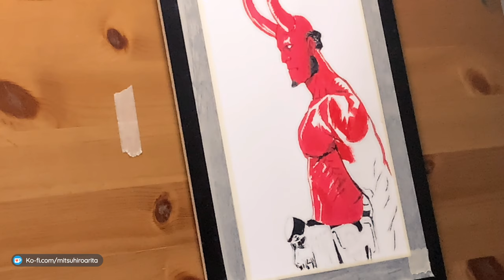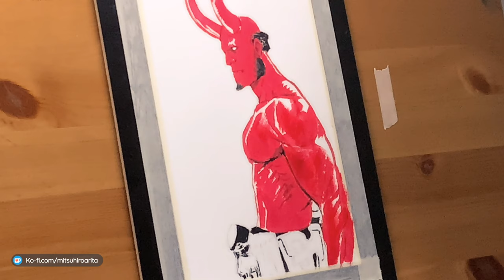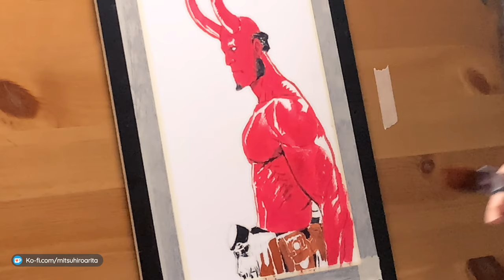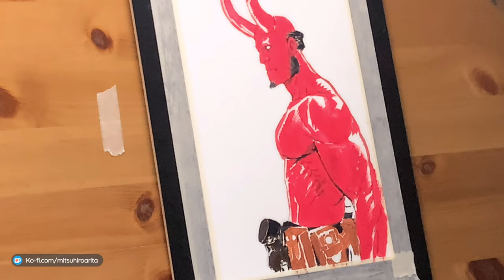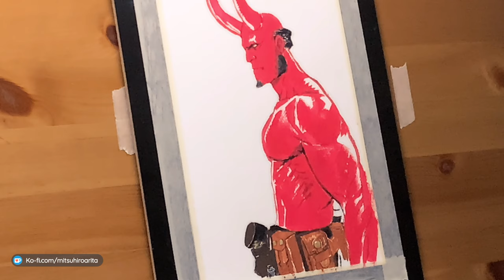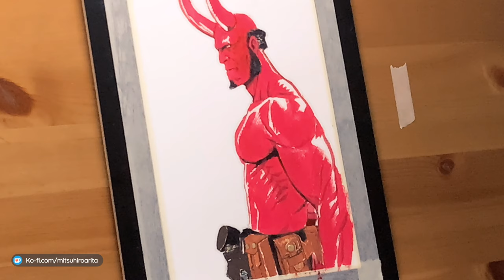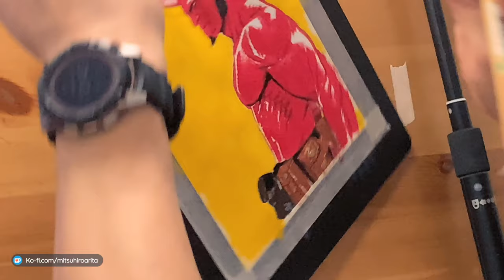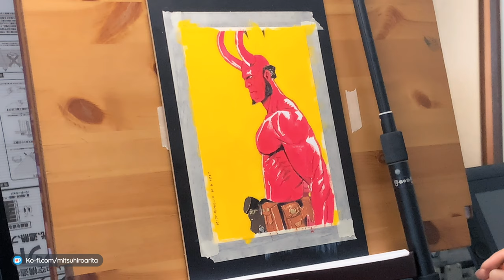【不透明水彩】ヘルボーイ Gouache Painting: HELLBOY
HELLBOY

00:00 スタート Introduction